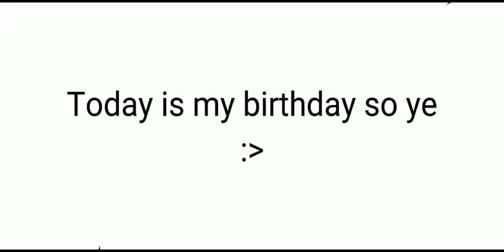ToDaY iS mY uNluCkY dAy (jk just watch it lmao)